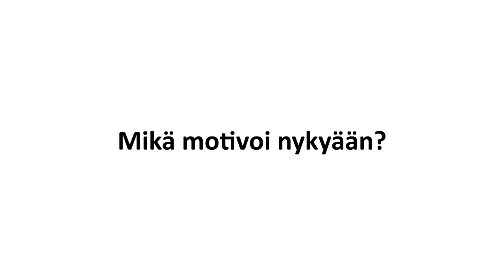Teemu Lahti, pistooliampuja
Teemu Lahti ja pistooliampujan 29 vuoden monimuotoinen ja kiehtova taival. Haastattelu on osa SAL:n videoprojektia, jossa nostetaan urheiluampujia ja heidän taustoojaan esiin.